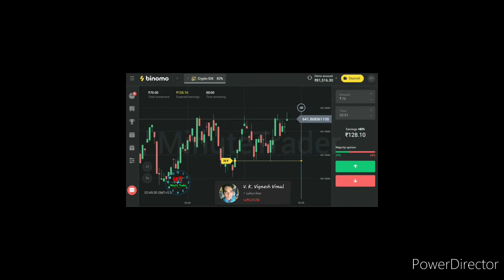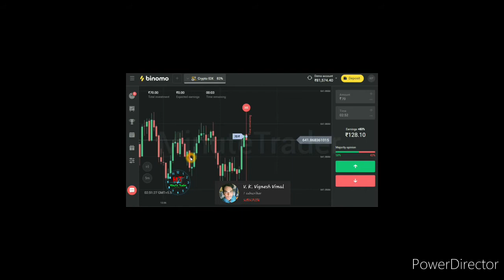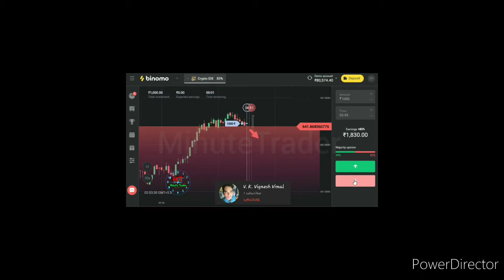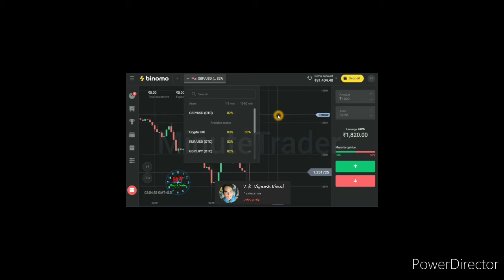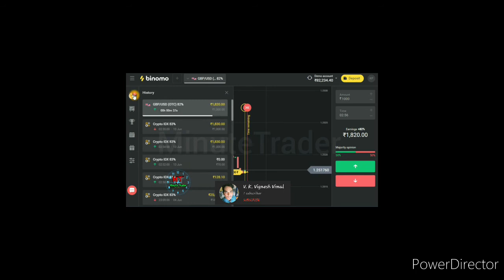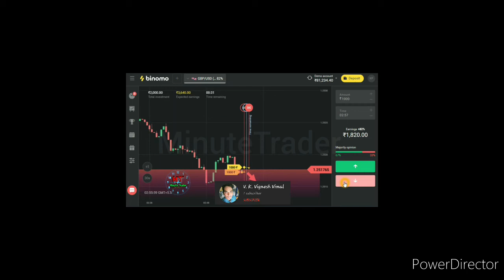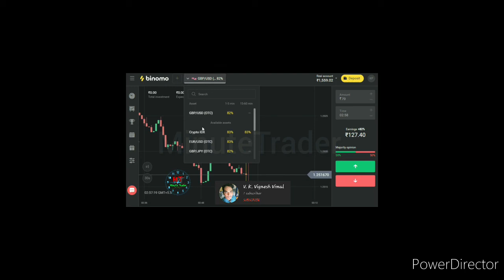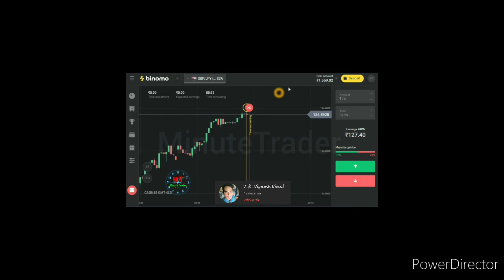Binomo trading...how to use binomo /daily 5k to 8k earn the money 💰 💰 | VKV2